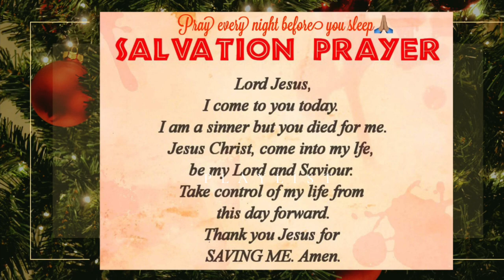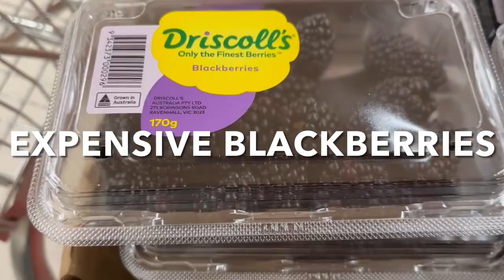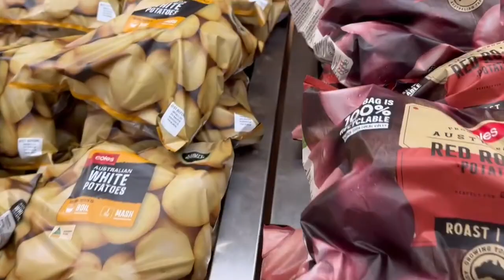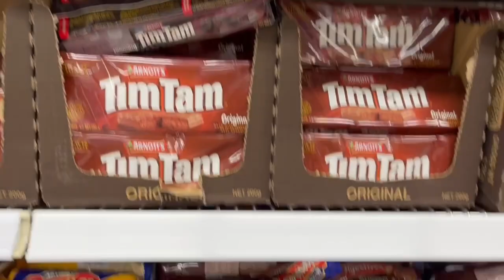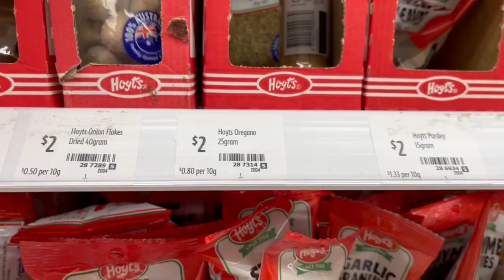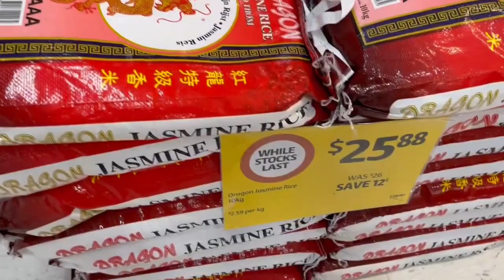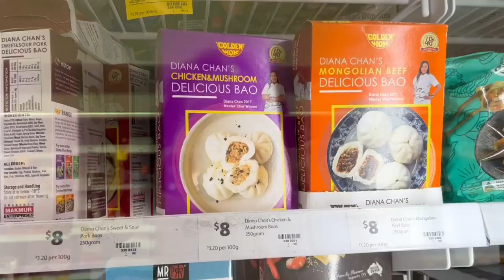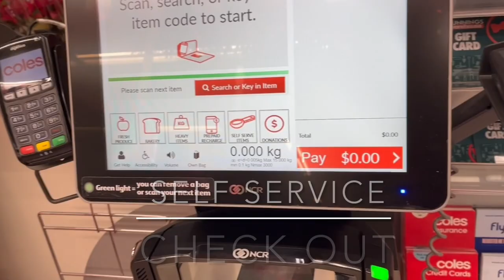COLES SUPERMARKET TOUR | AUSTRALIAN ICON 🇦🇺 2022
Hi MLSO everyone, hope everything’s ok. Sharing one of the biggest and popular supermarket here in Australia COLES, is the leading Australian Retailer.  This is Australian owned, we have 2 famous supermarket here the other one is WOOLWORTHS & I will tour you soon. Hope you’ll enjoy watching and thanks for all the love and support. God blessings & JESUS LOVES YOU 💖🙏🏽